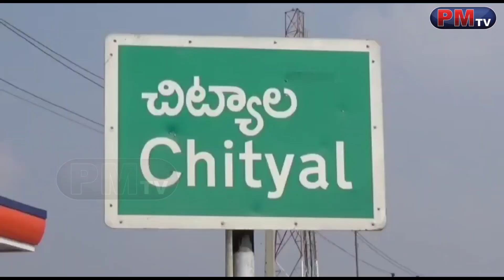కాంగ్రెస్ నుంచి టీఆర్ఎస్ లోకి జంప్ అయిన 13 మంది ఎమ్మెల్యేలకు సవాల్ l PM News